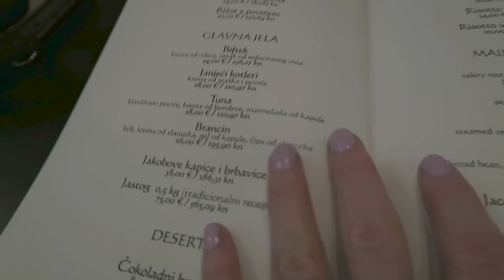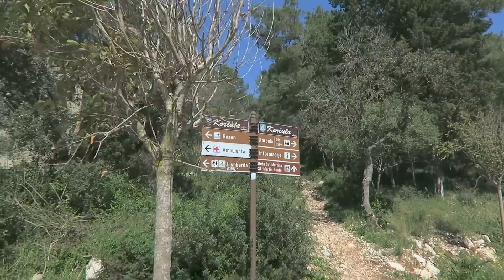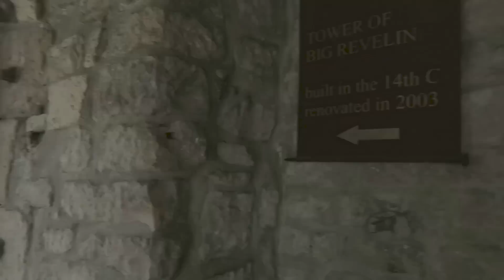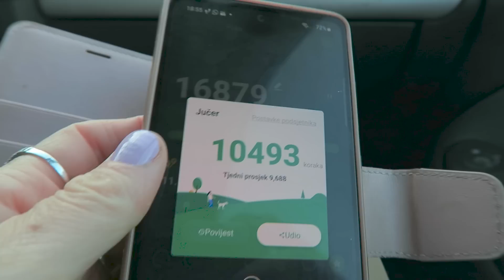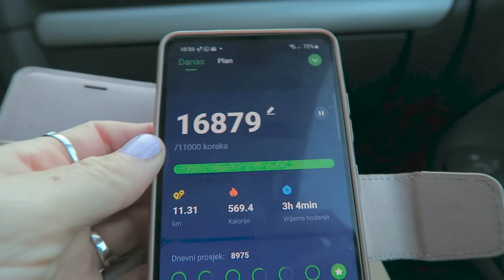VLOG S PUTOVANJA - I dio︱ Korčula i Lumbarda